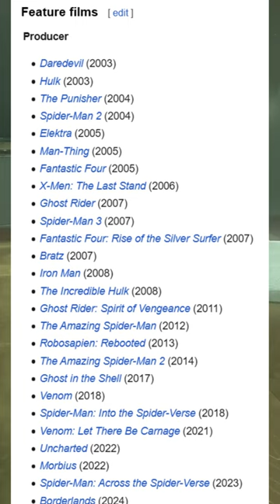Nintendo's making a Zelda Movie??